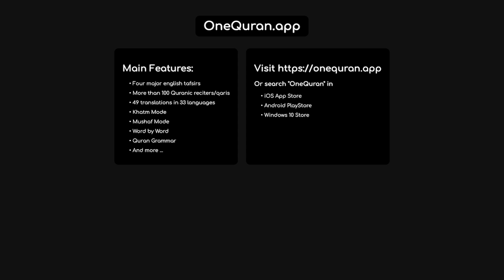#60 Surah Al Mumtahanah by Abdulbasit Abdulsamad الممتحنة